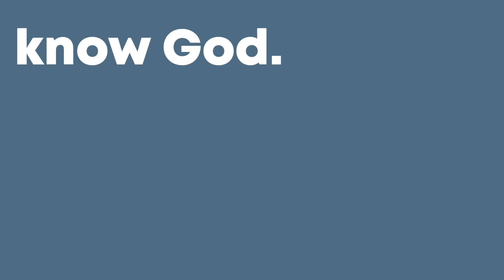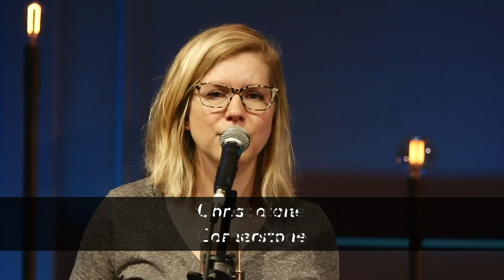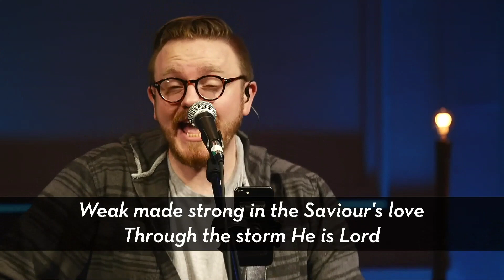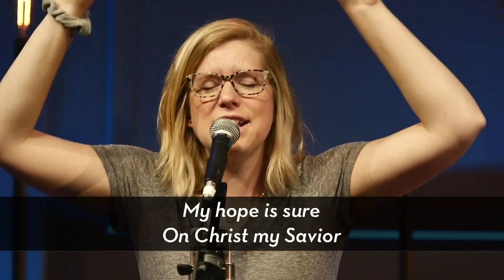What to Say When You Pray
Join us this Sunday to lock in a simple and effective life of prayer!